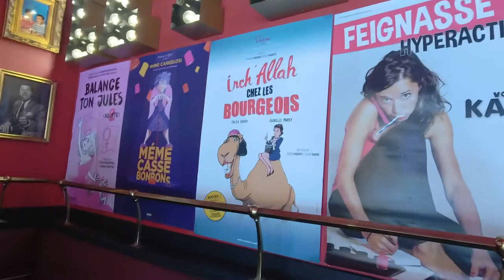Karine Dubernet - au Petit Bijou Biarritz - face à notre reporter de charme : Virginie Stevenoot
Grande rentrée théâtrale pour Le Petit Bijou Biarritz. Virginie et Mehdi nos hôtes, nous offre sur une plancha (= plateau pour les non initiés ;-)) notre première interview et par la même occasion une magnifique marraine à Radio Biarritz.

❤️ Karine Dubernet (son spectacle : souris pas ! le 3 et le 4 sept 2021) - Quelle belle âme et quel beau sourire communicatif ! Karine se prête au jeu du questionnaire de Proust face à notre reporter de charme : Virginie Stevenoot, à l’occasion de l’ouverture de la saison théâtrale 2021 du Café - Théâtre - Le Petit Bijou à Biarritz.

❤️ Mille mercis à Virginie et Mehdi pour leur accueil et leur amitié.

radio-biarritz.fr